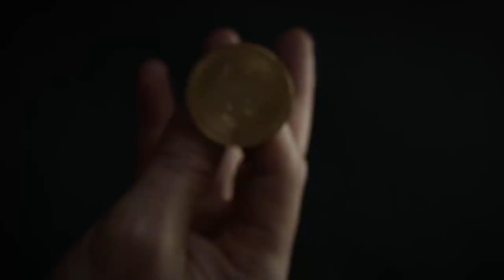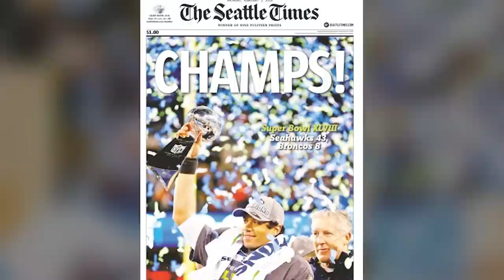Is WoW PvP Easy or Hard?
Concepts: wow, world of warcraft, shadowlands, wow shadowlands, arena, wow, pvp, difficult, hard, easy, how to, guide, history, tournament, blizzcon, smash bros, melee, chess, counterstrike